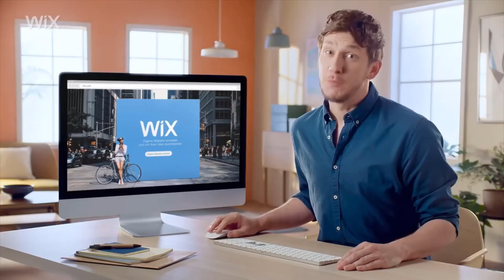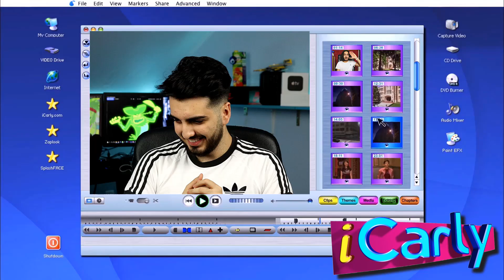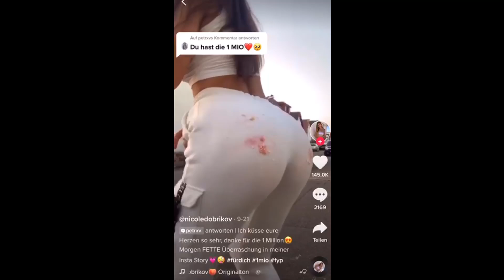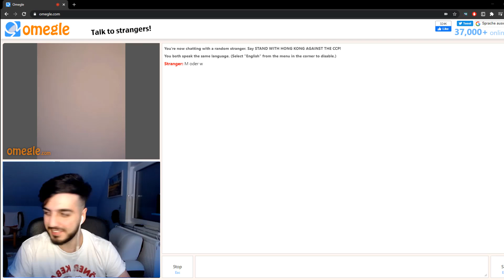Nicole Dobrikov... | TagTeam #1 feat. LASO